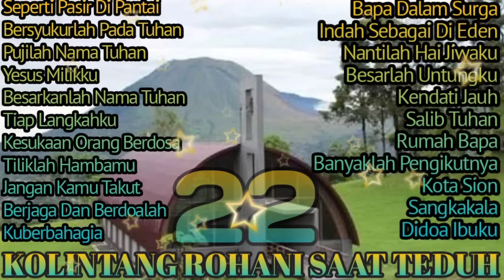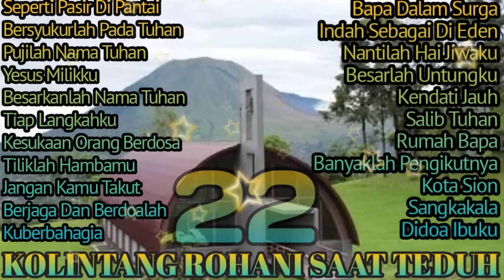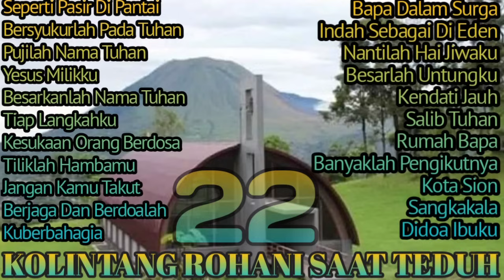Lagu Rohani Penyejuk Hati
Kumpulan lagu Kolintang saat teduh full,..lagu ini sangat menyentuh Tuhan dengan mendengarkan dan merenungkan dengan penuh hikmat tentunya pujian rohani Kolintang ini bisa membangkitkan semangat, didalam setiap tugas dan aktifitas kita setiap hari
Tuhan adalah Benteng Hidupku yang akan selalu menjaga dan melindungi kita semua
God Bless..